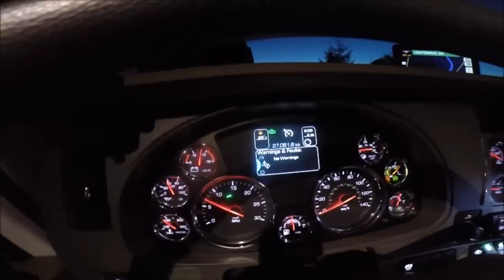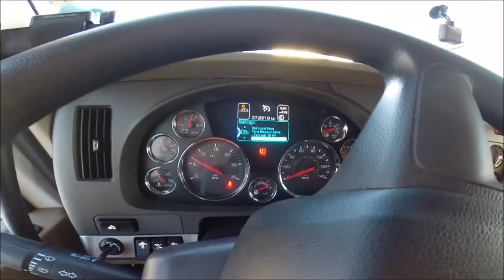Trucking With Molly Day 2 Back On The Road